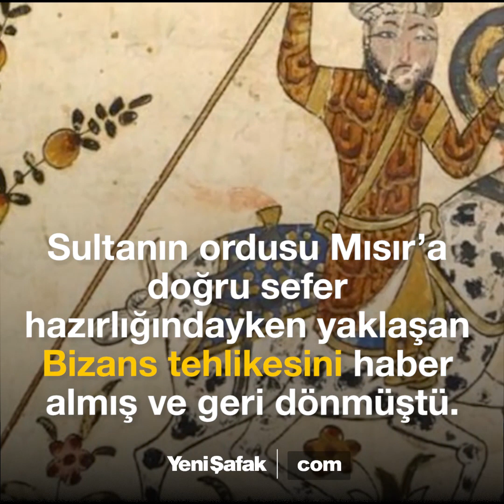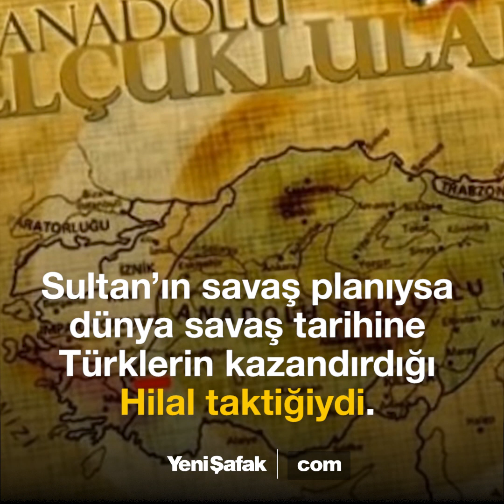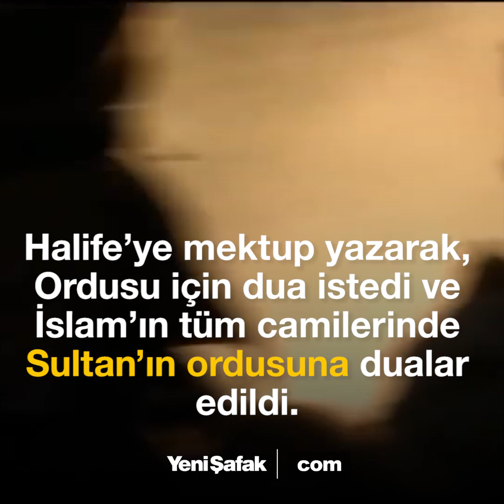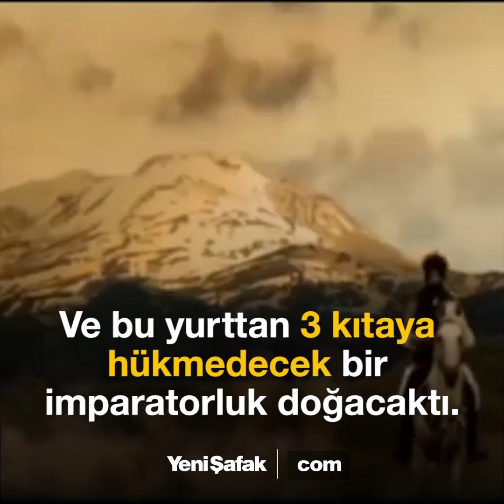Anadolu'ya açılan kapı: 1071 Malazgirt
Her çeşit türden video ve bilgilendirici içerik kanalı çeşit çeşit ayıklanmış doğru bilgi abartısız köpürtülmemiş haberler tek bi adreste :) Güncel Medya
Ağırlıklı Gelişen Türk Savunma Sanayi gelişmeleri için..

Bizans İmparatoru Diyojen'in 3 yıllık hazırlık sonucunda kurduğu orduyla birlikte İslam ülkelerine yürüyüşü 26 Ağustos 1071 tarihinde Malazgirt'te son bulacaktı. Sultan Alparslan emrindeki ordusuyla kendilerinden sayıca çok üstün olan Bizans'a tarihe geçecek bir hezimet yaşattı. Malazgirt Savaşıyla birlikte Türkler Anadolu'yu kendilerine yurt edindi. 3 kıtaya hükmedecek bir imparatorluğun kökleriyse bu yurdun topraklarında yeşerdi.